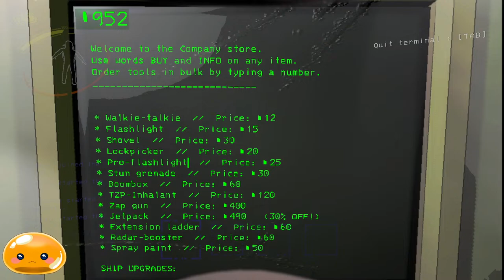【Lethal Company】Survival Struggle: Chasing Quotas and Pushing Limits!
💼 Join me for an action-packed livestream of "Lethal Company" as we embark on a daring mission to meet quotas and test our mettle against relentless challenges! 💥 Gear up, gather your courage, and prepare for an adrenaline-fueled adventure as we dive headfirst into the heart of the action!

🔫 Armed with determination and teamwork, we'll face off against wave after wave of adversaries, scavenging for resources, fortifying defenses, and battling against the odds to secure our survival. From pulse-pounding firefights to heart-stopping close calls, every moment is a test of skill and resilience as we fight tooth and nail to overcome the obstacles in our path.

🚀 As we journey deeper into the fray, we'll push ourselves to the limit, honing our tactics, mastering our weapons, and forging bonds that will withstand the toughest of trials. Together, we'll rise to the challenge, defy the odds, and prove that no obstacle is too great to overcome when we stand united as a lethal company.

💼 Whether you're a seasoned veteran or a rookie recruit, everyone is welcome to join in the adventure! So rally your comrades, lock and load, and get ready to face the dangers that await us in the thrilling world of "Lethal Company"!